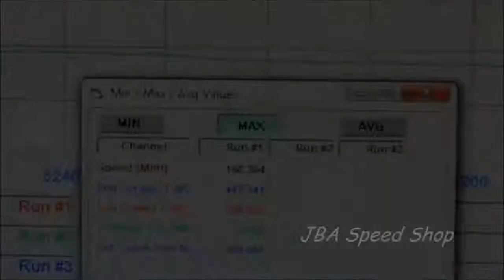1953 Studebaker Land Speed Car Dyno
1953 Studebaker Land Speed Car Dyno